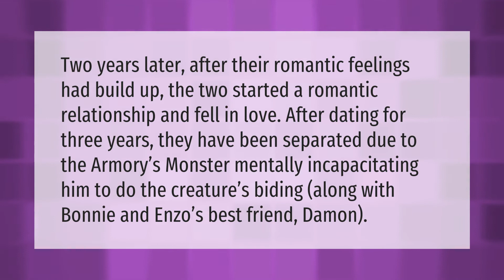Do Enzo and Bonnie end up together?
00:00 - Do Enzo and Bonnie end up together?
00:38 - Is Damon in love with Bonnie?

Laura S. Harris (2021, March 14.) Do Enzo and Bonnie end up together?
    AskAbout.video/articles/Do-Enzo-and-Bonnie-end-up-together-228781